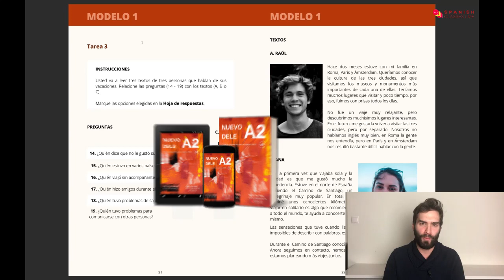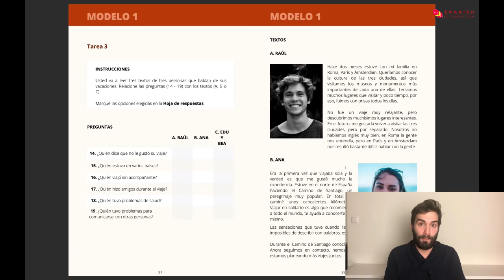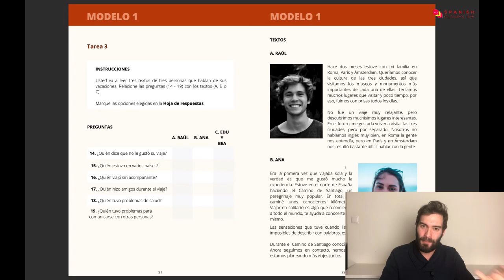EXAMEN DELE A2. Nueva tarea 3 Comprensión de LECTURA.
💥  Ya puedes empezar nuestro minicurso de preparación para el examen DELE gratis, donde hemos preparado muchos recursos para el examen DELE.

💫 Podrás disfrutar de videos con explicaciones y conocer mejor el examen. Además, vas a acceder a la mejor preparación DELE, de la mano de nuestros profesores y examinadores del examen del Instituto Cervantes.

🇪🇸 Haz el examen para obtener la Nacionalidad española en nuestras escuelas colaboradoras en España. Reserva tu entrevista aquí